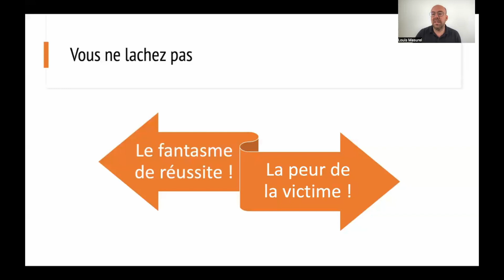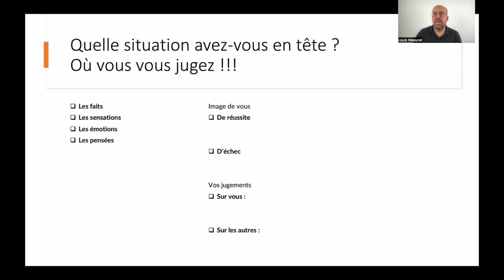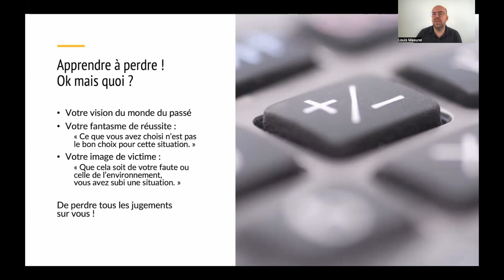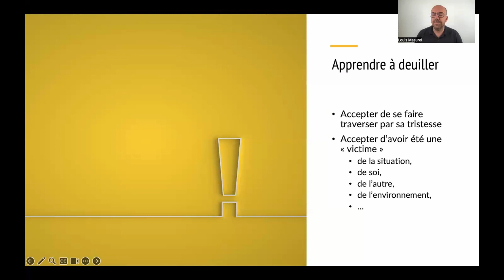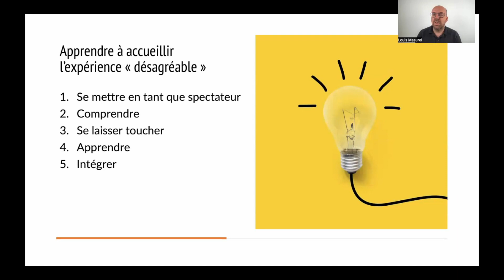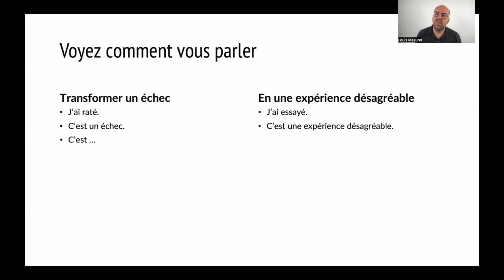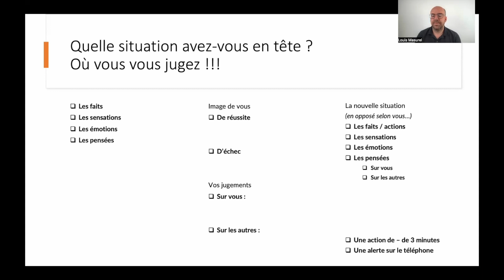Apprendre à perdre ! Ou le biais de déception ! Un atelier complet…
Vivez-vous chaque échec comme une défaite insurmontable ?

Notre atelier se penche sur cette sensation universelle : le biais de déception. Découvrez comment la perception négative de l'échec entrave notre croissance.

À travers une série d'exercices interactifs, nous décomposerons cette réaction et mettrons en lumière la puissance de la résilience.

Regardez la vidéo et transformez votre vision de l'échec, passant d'une impasse à une étape incontournable vers le succès.

Embrassez le processus, apprenez à perdre et évoluez avec sagesse.

Si cela bloque pour vous, prenons un moment ensemble pour travailler cela !

En tant que thérapeute, je transforme la complexité de la vie en des parcours initiatiques avec des exercices simples et pratiques !
Cela aide mes clients à prendre conscience de leurs blocages et de les résoudre avec moi, puis en autonomie !

Louis Masurel
Thérapeute de la relation humaine